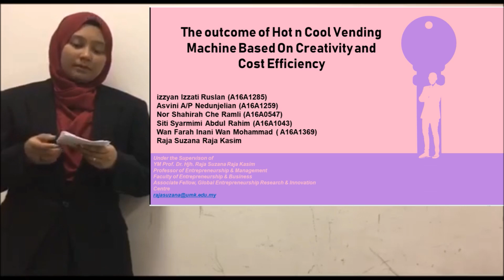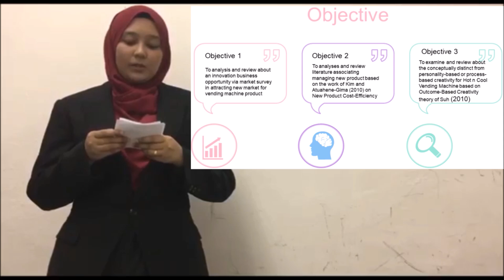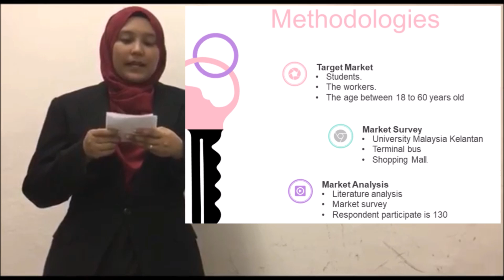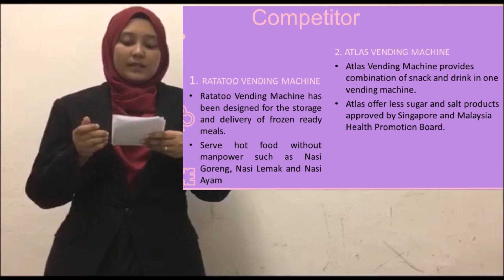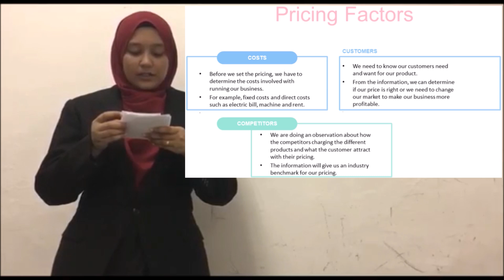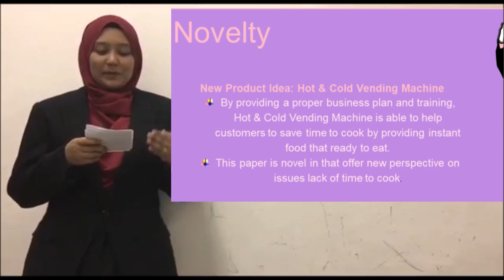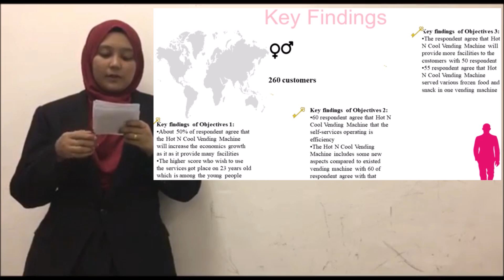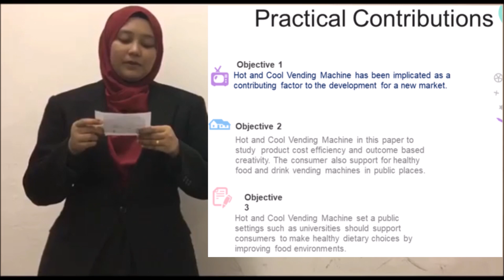SE25 Hot n Cool Vending Machine L1